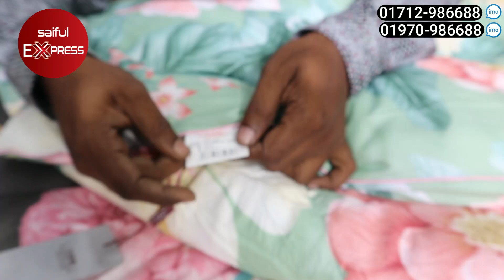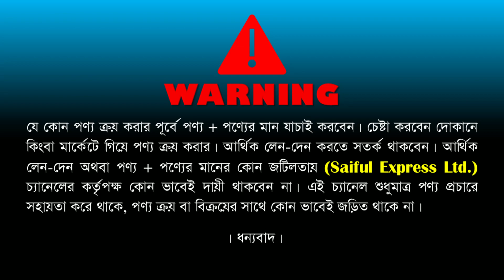পাইকারি দামে চায়না প্রিমিয়াম কমফোর্টার || China Comforter Price In BD || Comforter Price In BD 2023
54, Boro Bazar, 1st Floor, 104, Green Road, Farmgate, Dhaka

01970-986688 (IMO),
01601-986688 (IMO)